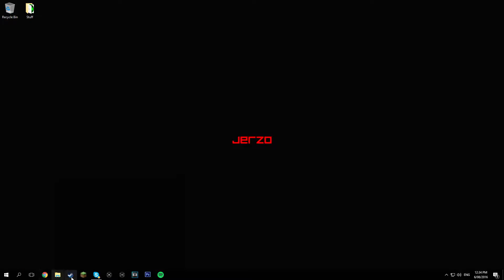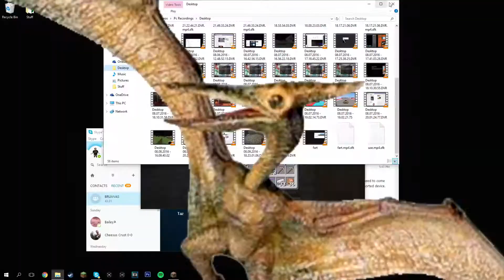Sleepy Moments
Some really noice and sleepy moments